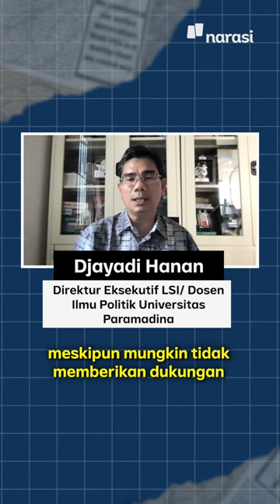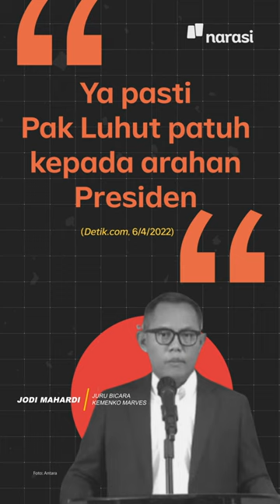Jokowi Minta Menteri Tak Lagi Suarakan Penundaan Pemilu: Emang Mereka Mau Nurut? | Narasi Daily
Direktur Eksekutif LSI, Djayadi Hanan bilang, pendukung penundaan pemilu dan perpanjangan masa jabatan presiden ini enggak bakal berhenti karena pernyataan Pak Jokowi. Menurutnya, upaya dukungan penundaan pemilu ini malah masih akan terus dilakukan, lho.

(Narasi)